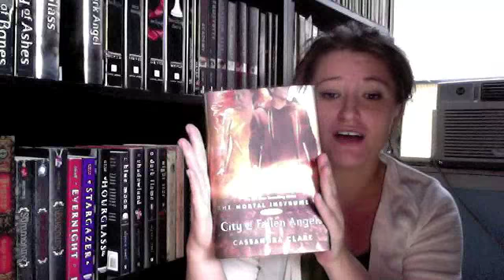City of Fallen Angels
Here is my review of the fourth installment of the Mortal Instruments: City of Fallen Angels by: Cassandra Clare. I give spoilers in the end of the video so watch out for the warning if you have not read this book yet. I LOVED this book!